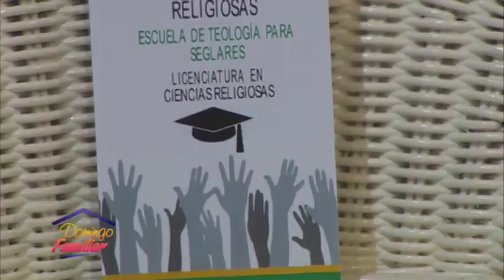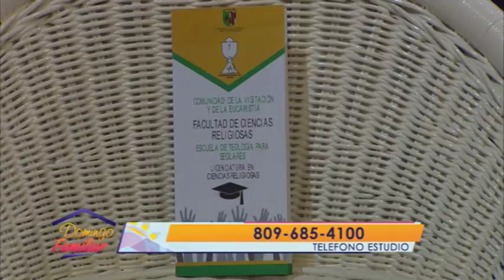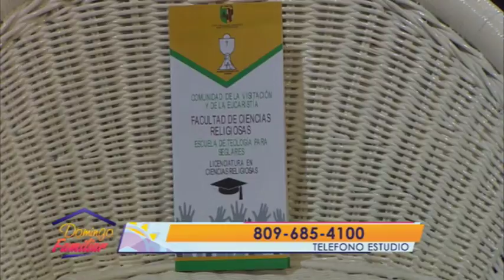DF 29 04 2018 B03 Domingo Familiar